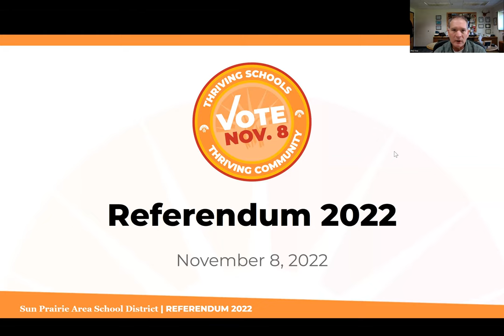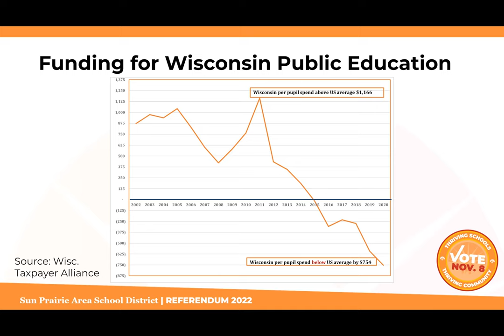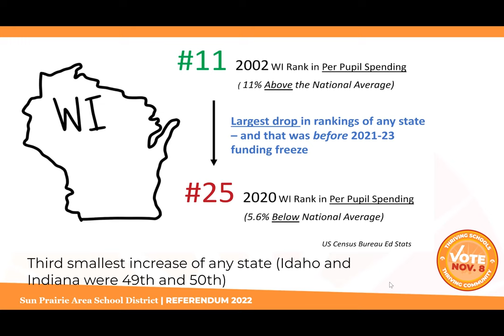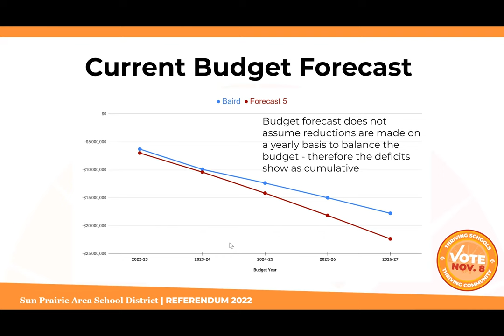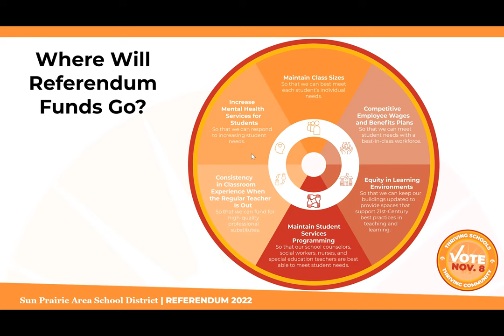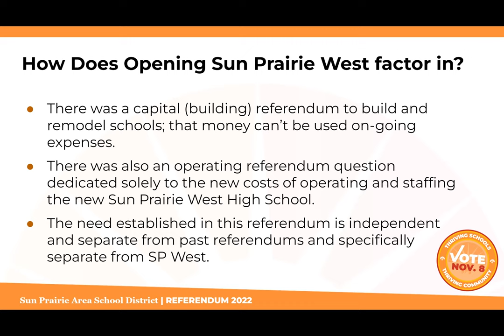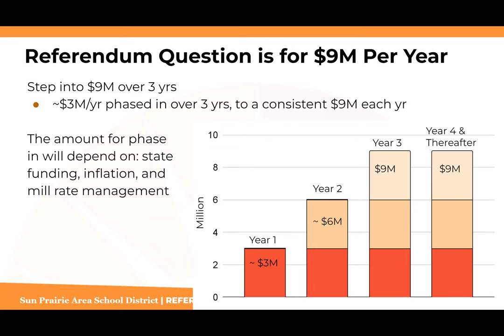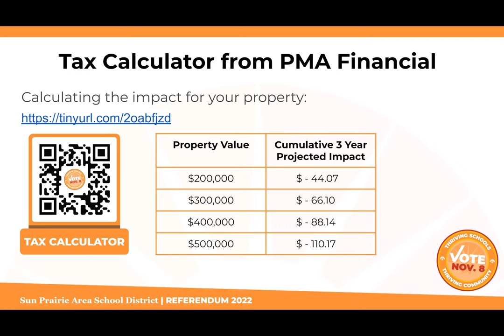Why Do We Need a Referendum?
(9-minute video)
Director of Business and Finance Phil Frei goes over our current financial reality, why we are going to referendum this year, the potential consequences if the referendum fails, and how a successful referendum could impact your finances.